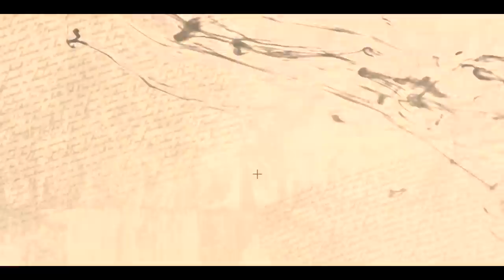Романовы: измена, трусость и обман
Дело было не только в том, чтобы ужаснуть врага гибелью царской семьи, а в том, чтобы встряхнуть собственные ряды, и сказать: «Впереди - или победа, или смерть». И встряхнули.

0:00 - заграничные родственники Николая II. Было ли предательство?
3:10 - революция свершилась. Арест царя.
5:32 - Чрезвычайная комиссия расследует «измену». Позиция Англии.
8:00 - разница в отношении к правителям в разных странах.  Ельцин, Немцов,  король Швеции. Народное мнение о царской семье.
19:20 - Ленин знал о расстреле. Дневники Троцкого.
20:52 - уничтожение дома Ипатьева.

Июль 2021.